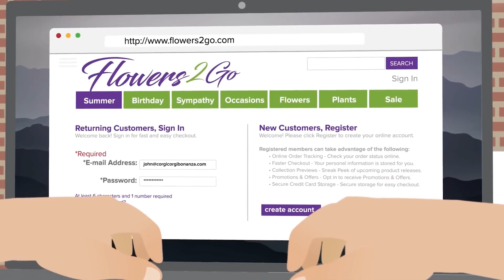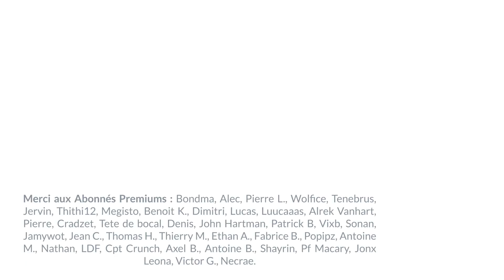LES ETATS UNIS VONT BIENTOT DISPARAITRE